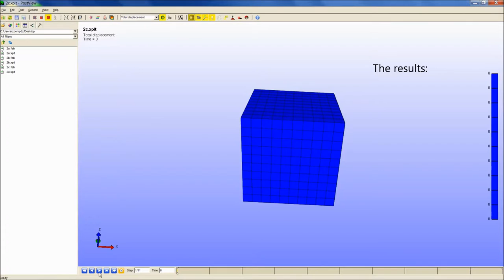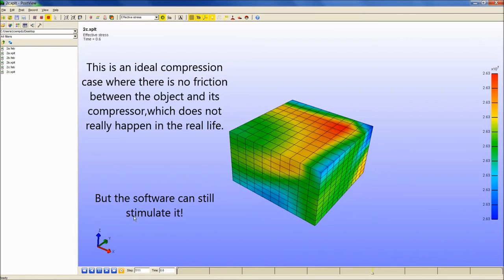FEBio Tutorial: 2014/2015 Coursework - Problem 2c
The same cube is supposed to deform by 50%; this time there is no friction between the plates and the cube (smooth compression boundary). The results are observed in PostView – it can be seen that the whole cube compresses uniformly. This, however, is not a real life example, as there is always some friction between the object compressed and its compressor.